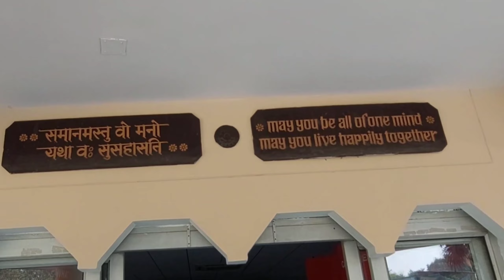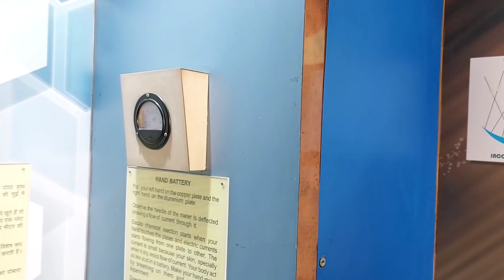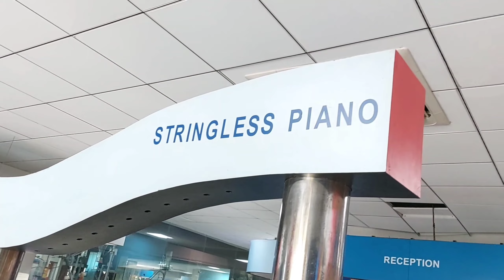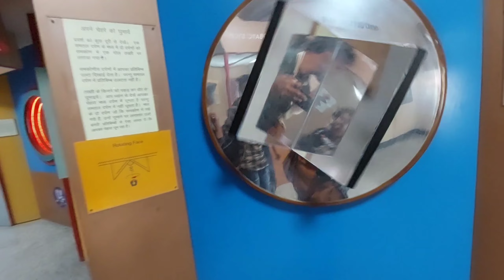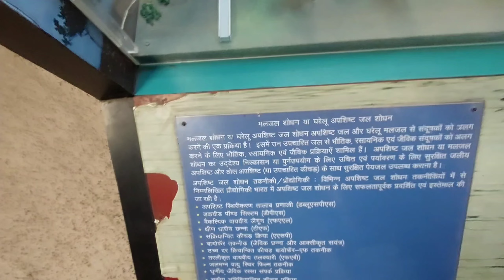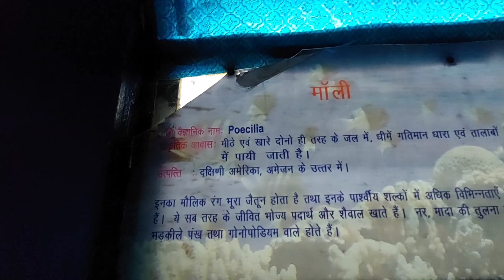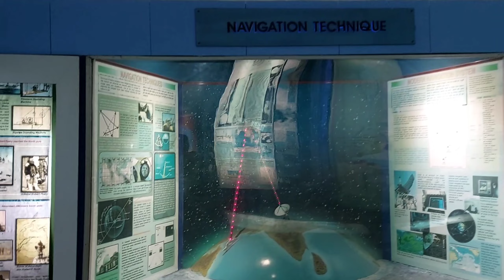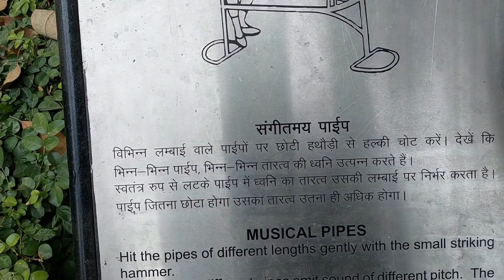Exploring Science City Lucknow | मेरा कर्रेंट ख़त्म हो गया 😰 | Travel With Raj Vlogs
hello guys

my address :- nearest Barat Ghar
Pragati Nagar Hardoi